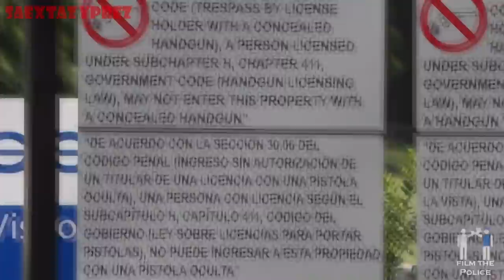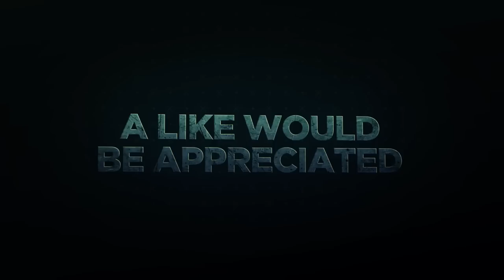CONROE, TX GEO IMMIGRATION FACILITY - 1A AUDIT